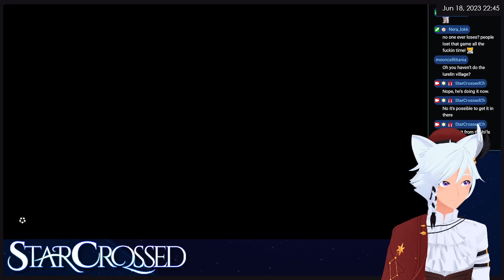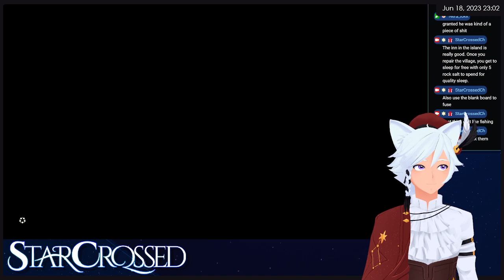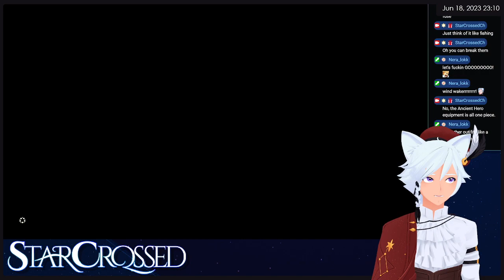【ZELDA: TEARS OF THE KINGDOM PT 15】 Surprise, Mineru!